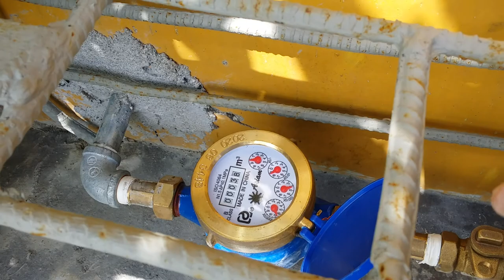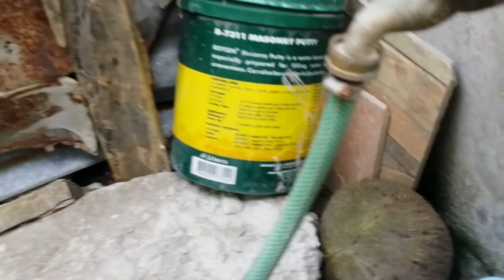How Water Filter System At Home Work In-Service. At paano linisin ang filter.